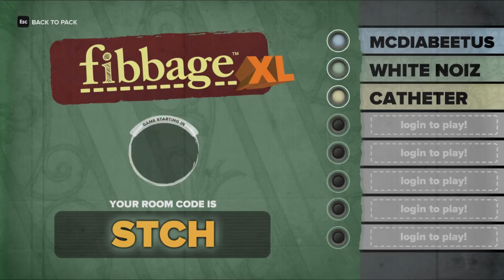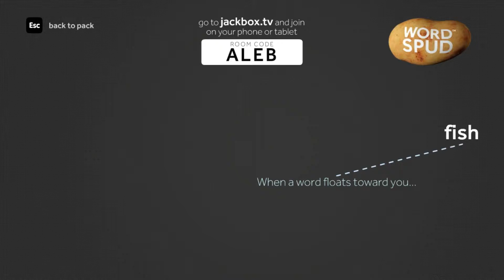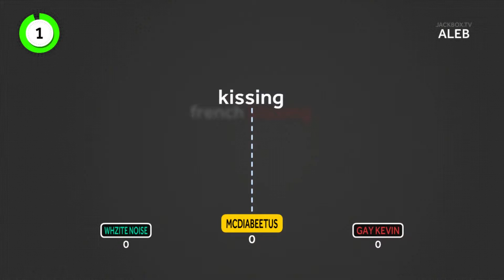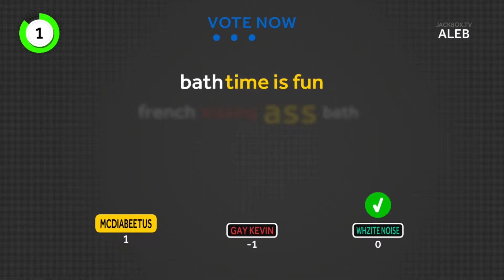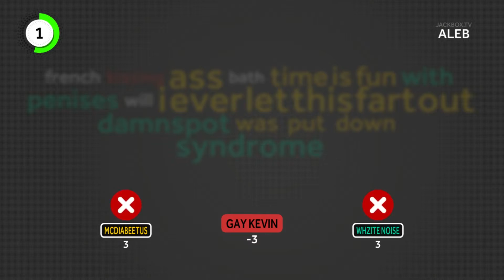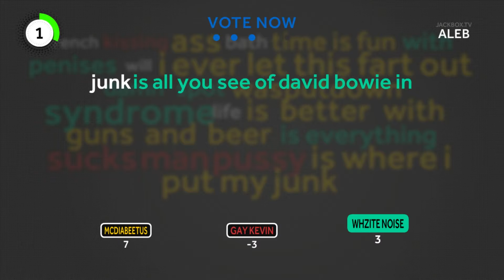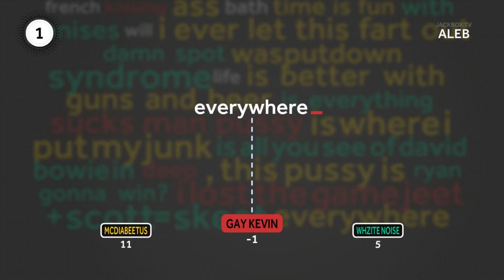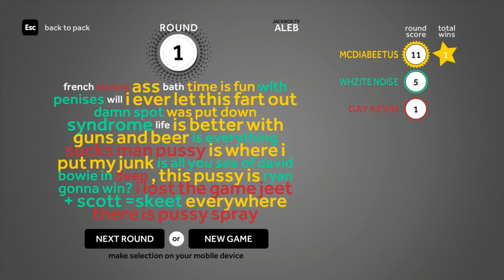Jack Box Party Pack -Episode 5- Straight poetry Boi!!!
Shakespeare? More like Shakespussy...just...just watch it. There's a lot of poon in this one...